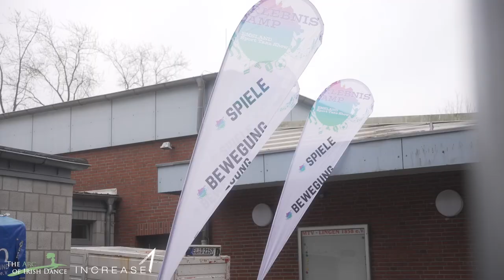ERLEBNISCAMP - The Irish Dance Festival in Germany feat. Fusion Fighters / Trailer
One of the top projects of the association The Arc of Irish Dance in 2022.

Together with the Fusion Fighters from Ireland / England, a total of 160 participants were allowed to spend a joint dance weekend in Lingen - Germany.

In different dance levels from
1. inexperienced
2. experienced
3. to very advanced

everyone could learn steps on his own level.

These choreographies were professionally recorded in a video session.

In addition, there was a showcase and a Dance-Friends Competition, in which everyone was allowed to gain some competitive experience.

A dedicated Christmas Market enticed the community to talk more with each other and build friendships.

Supported by:
Landessportbund Niedersachsen e. V.
ELA Container, Haren
ULCC, Haren
INCREASE.wear, Germany